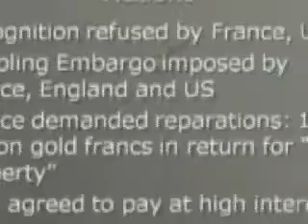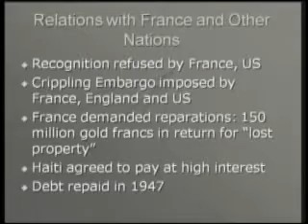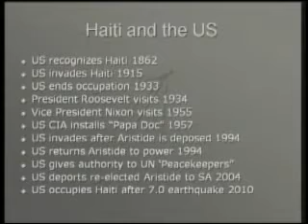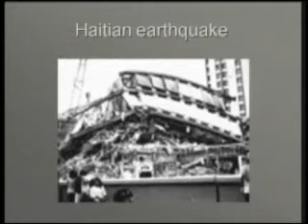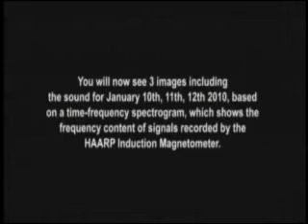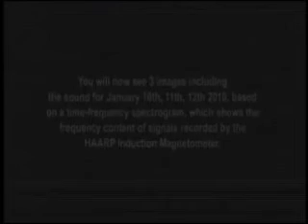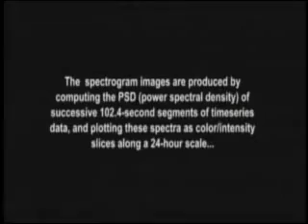Haiti Oil Oppression, HAARP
I am not the author of this video. I just thought I would share the knowledge with you
Vi nou kanpe pou Ayiti.
 Vi nou apwan pou nou ka pote bay sak pakapab yo.
Ayiti bezwen'w.